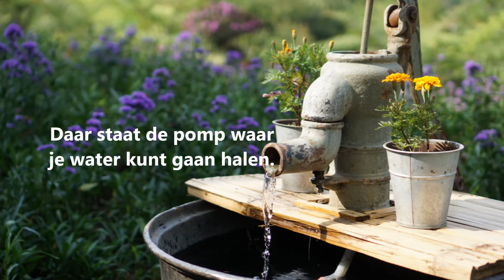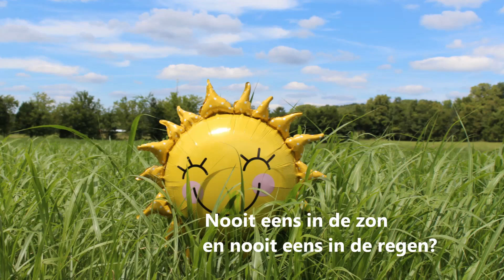Het herderinnetje en de schoorsteenveger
Sprookje naar Hans Christian Andersen gezongen door Martine Bijl
Componist : Henk van der Molen